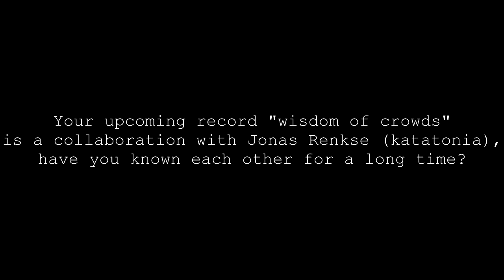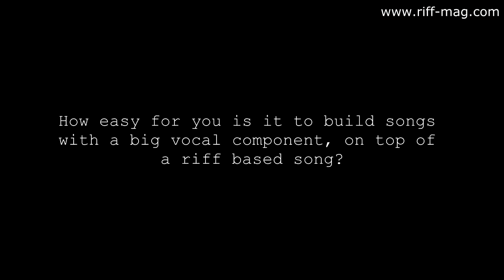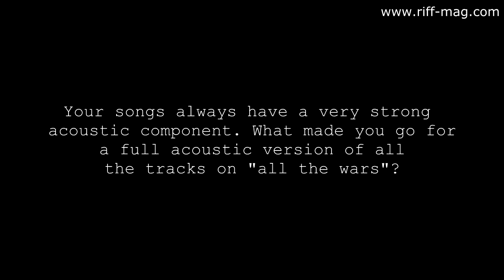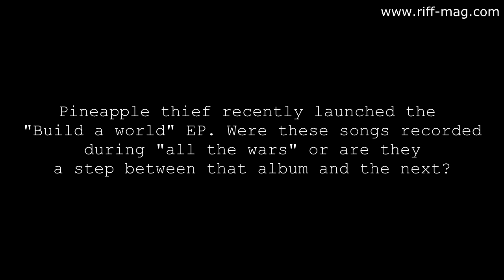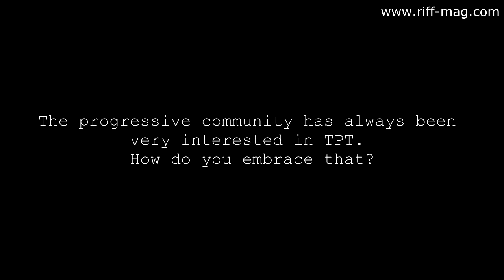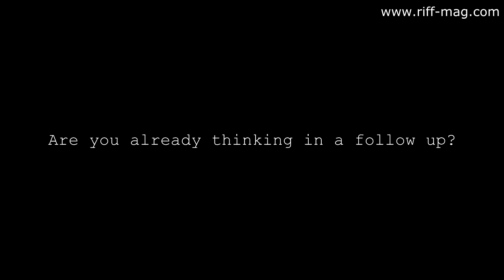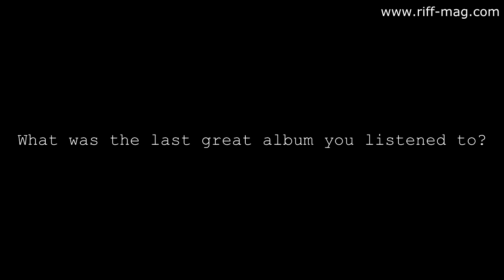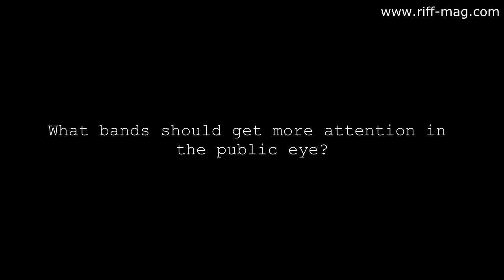The Pineapple Thief. Bruce Soord Interview.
The Pineapple Thief,  Bruce Soord Interview for Riff-Mag